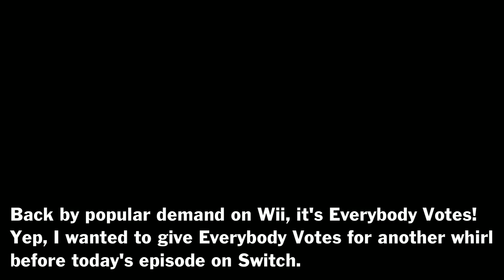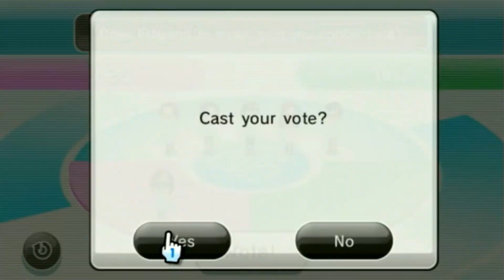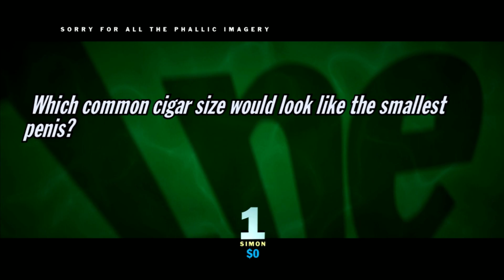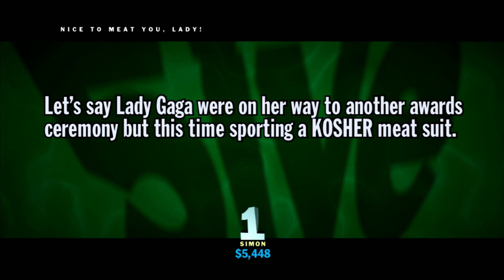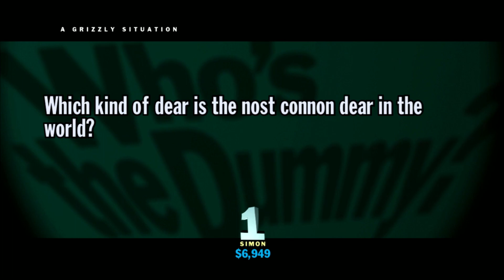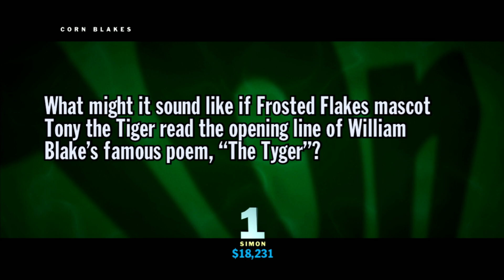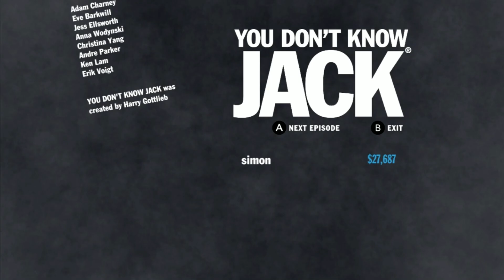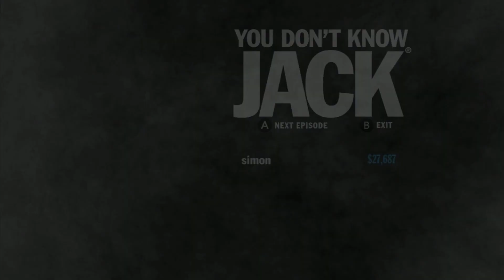You Don't Know Jack 2015 (Nintendo Switch) E23: The Overgrown Backyard Supply Store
Wednesday's Show: Skip to 3:58 after the premiere if you want to skip straight into the episode.
I decided to bring back Everybody Votes for today. I love voting so I just wanted to do it again. And another really good episode. And a Dis or Dat that I got perfect on, first in a while. And yes, I'm quite a sucker for the topic it was.
Host Cookie Masterson